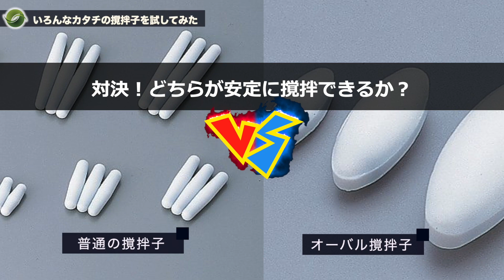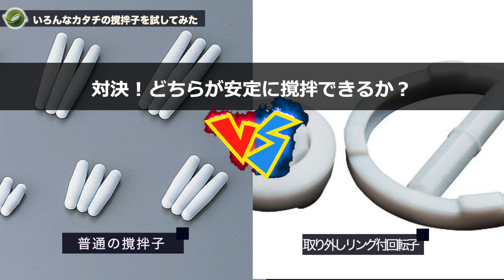【化学】いろんなかたちの撹拌子を試してみた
大好評、「試してみた」シリーズの第5弾。

今回は様々な化合物を反応させる際に必須な撹拌子（回転子）を紹介します。

均一系ならばまだ大丈夫ですが、不均一系の反応には撹拌がかかせません。もちろん撹拌を行うスターラーはよいものを準備したいところですが、反応を撹拌させるのは撹拌子です。

撹拌の大きさにより、様々な大きさの撹拌子が必要で、形状もお気に入りの形状が研究者、研究室によって千差万別です。撹拌効率などを考えて、いくつかのカタチの撹拌子を試してみました。

なお今回もこれらの撹拌子、すべてアズワン株式会社からご提供いただきました。この場を借りて感謝申し上げます。製品の写真はAXELから転載許可をいただきました。併せて御礼申し上げます。